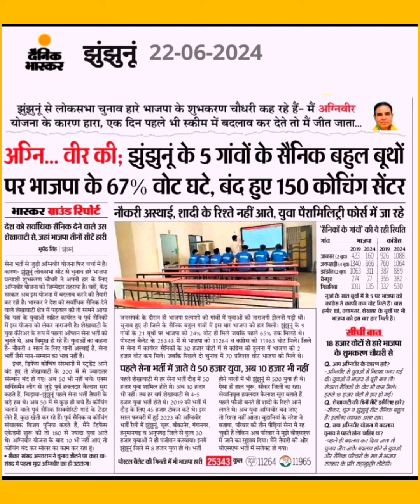Agniveer Scheme बदलाव भर्ती ⚔️ || अग्निवीर स्कीम में होगा बदलाव साल के बजाय इतने साल की होगी 2024